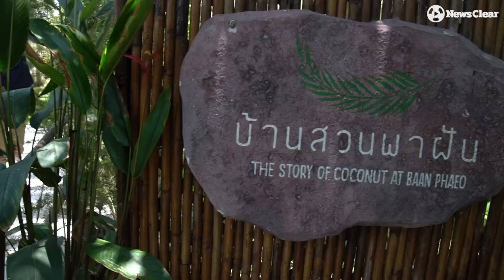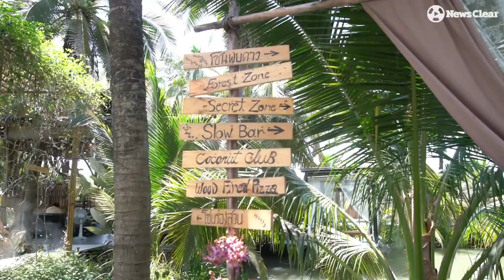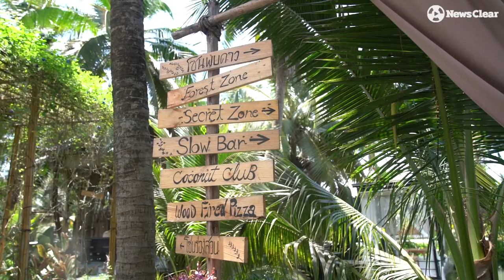ชีวิตที่เป็นชีวิต : ความสุขของ อดีตมนุษย์เงินเดือน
(ความสุขเล็กๆ เมื่อก้าวออกจากวิถีชีวิตมนุษย์เงินเดือน)
อดีตมนุษย์เงินเดือนผู้สร้างบ้านสวนพาฝัน 2 คนนี้ : เมื่อ 3 ปีก่อนพวกเขาใช้ชีวิตในเมืองใหญ่เหมือนใครหลายคน ต้องตื่นแต่เช้าเพื่อไปทำงานและกว่าจะกลับถึงบ้านก็ค่ำๆ เวลาส่วนใหญ่อยู่บนรถมากกว่าบนเตียงนอน
แต่เมื่อตัดสินใจลาออกจากงานประจำ กลับไปอยู่บ้านกับครอบครัว ก็เริ่มต้นทำธุรกิจเล็กๆในสิ่งที่เขารัก จนได้พบความสุข
ตาว-ปุ่น เผยว่า การคิดก้าวออกจากคอมฟอร์ทโซนเพื่อมาลุยตามความฝัน หลายคนช่วงแรกอาจกังวลว่าต้องมีเงินเท่าไหร่ แต่สำหรับพวกเขาเริ่มจากเงินไม่มาก แต่สิ่งที่สำคัญคือ "ใจ" เพราะถ้ามีใจสู้ ก็มีหวัง